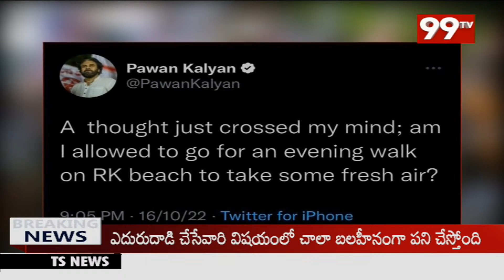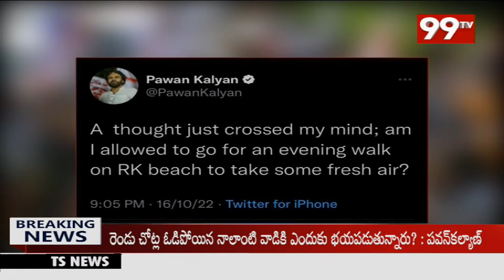పవన్ కళ్యాణ్ పై భారీ స్కెచ్.. బయటపడ్డ సంచలన నిజాలు..! | 99TV Telugu